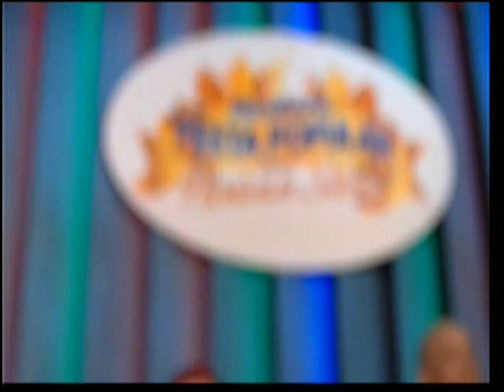Milguelzinho no Festa popular Rede Brasil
Festa popular na Rede Brasil galera pra quem não sabe ainda,14 horas todos os sábados.Atração com o formato que o consagrou desde os amigos do forró com personagens,jurados e musicais.Dançarina  Aline Santos voltando a dançar no programa depois de uns 3 anos e junto.
   Veja meu comentário abaixo para link.